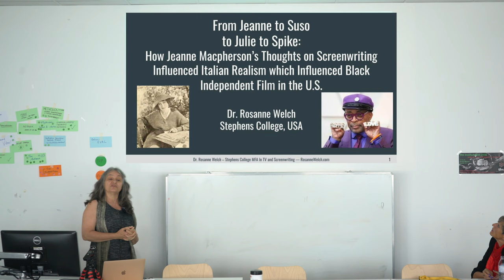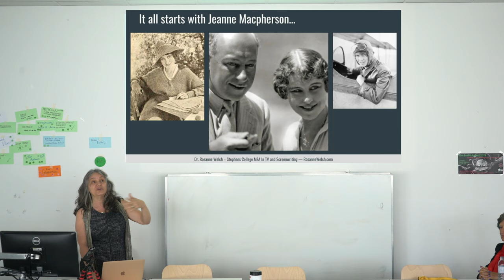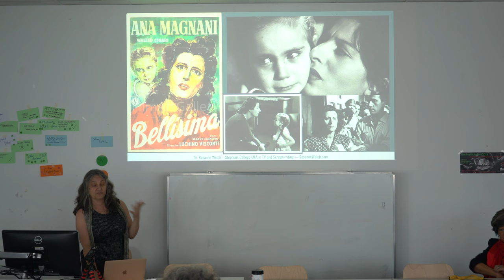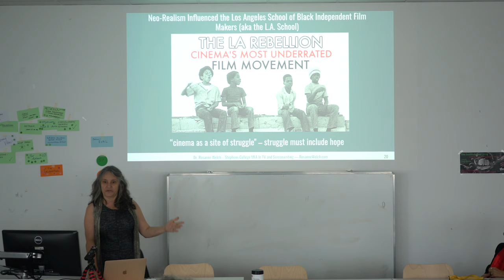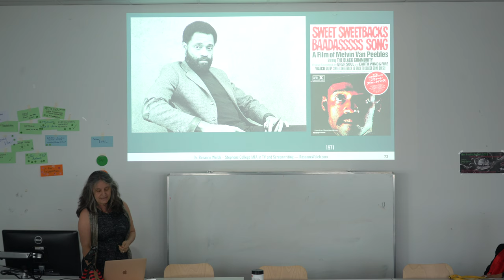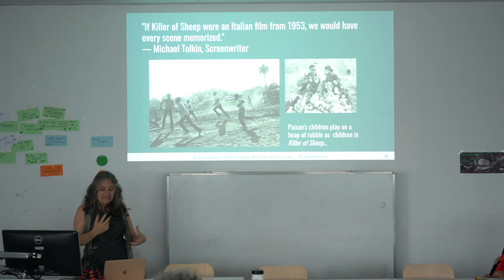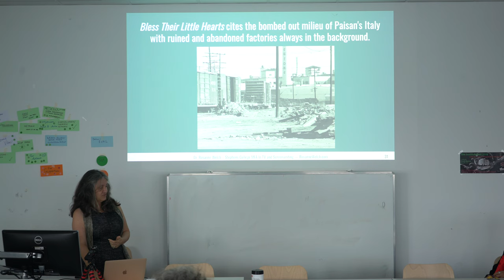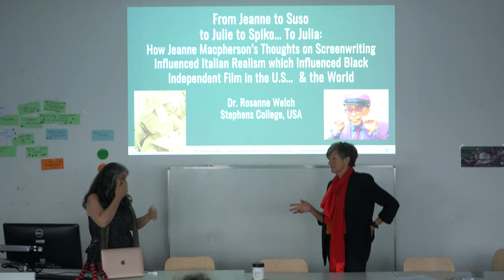From Jeanne to Suso to Julie to Spike: Jeannie Macpherson’s Manual on Screenwriting (Complete)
“From Jeanne to Suso to Julie to Spike:  How Jeanne Macpherson’s Manual on Screenwriting Influenced Italian Realism which Influenced Black Independent Film in the U.S.”

At the recent Screenwriting Research Network conference in Vienna, I gave this talk titled “From Jeanne to Suso to Julie to Spike: How Jeanne Macpherson’s Manual on Screenwriting Influenced Italian Realism which Influenced Black Independent Film in the U.S.”

In the talk, I trace the ways a manual about screenwriting by silent film writer Jeanne Macpherson influenced Suso Cecchi d’Amici who began to utilize Macpherson’s ideas and became the queen of Italian neorealism screenwriting in Europe. Then those Italian neo-realist screenwriters in turn inspired the Los Angeles School of Black Independent Film Makers (the L.A. School). In turn, such as Charles Burnett, Billy Woodberry, Haile Gerima and Julie Dash and their ideas fueled Spike Lee. Finally, when he became the first Black man to head the jury at the Cannes Film Festival (where Suso had once served) his choice of films influenced yet another generation of screenwriters.